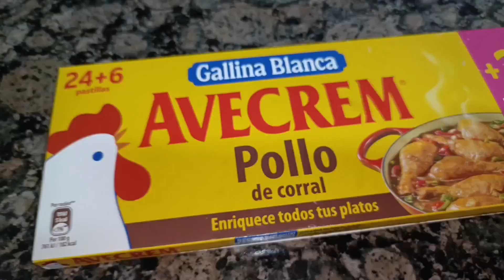Cómo hacer salsa de tomate 🍅🍅!!!salsa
Una salsa fácil y sencilla
Ingredientes:
2 kilos de tomates
🧄 Ajo
Cebolla 🧅
Pimienta y sal al gusto
1 avecren o cubito
30 a 40 minutos de cocción